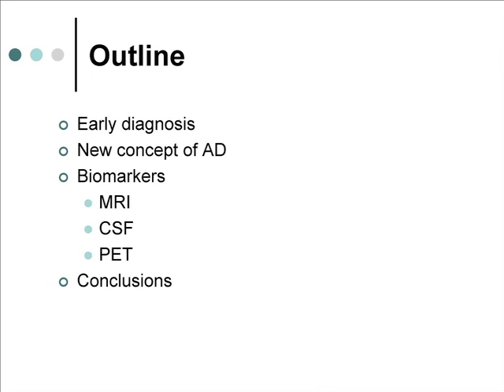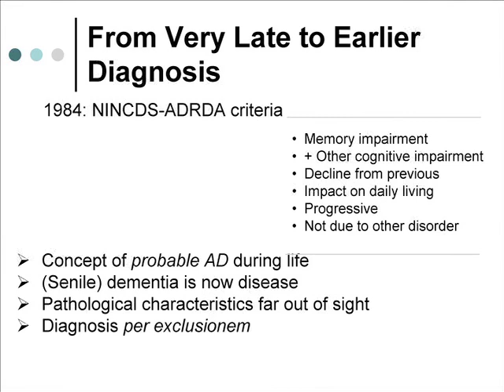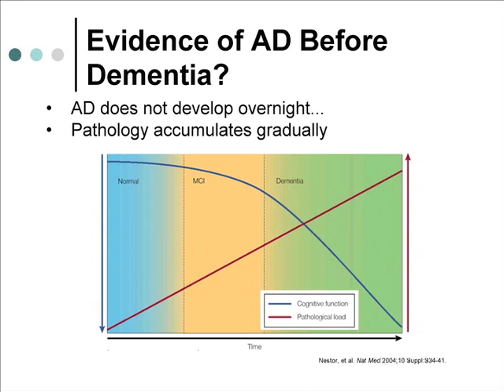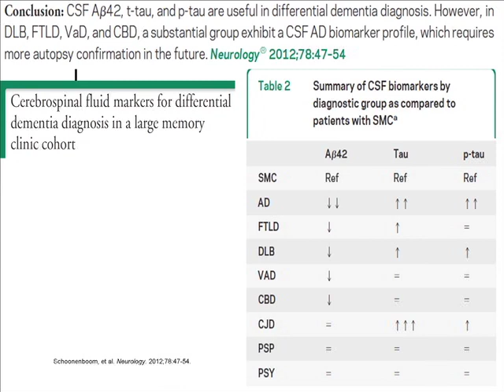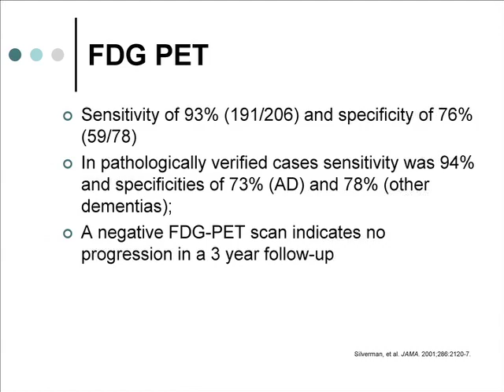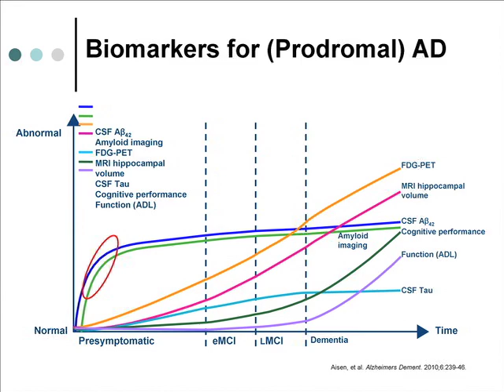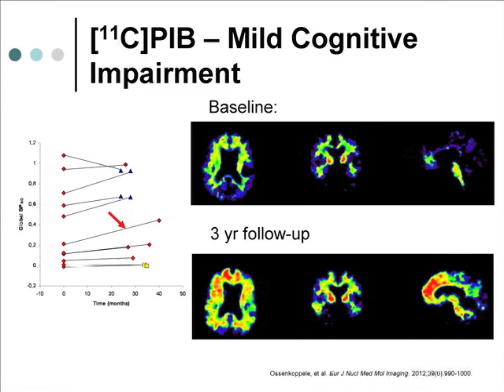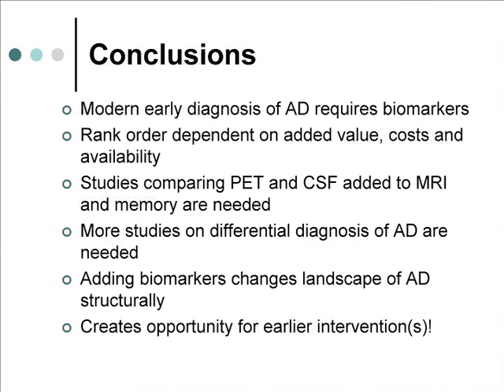Advances in Alzheimer's Disease: Imaging and Biomarker Research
The Dementia Webcast Series assists health care providers who treat patients with dementia to stay abreast of current research on the latest advances in diagnosis and treatment presented at the Dementia 2012 conference. In this webcast, Dr. Philip Scheltens reviews using biomarkers for early diagnosis of Alzheimer's disease (AD) and the benefits of early diagnosis.

The video was produced by the Cleveland Clinic Foundation Center for Continuing Education and the Lou Ruvo Center for Brain Health.